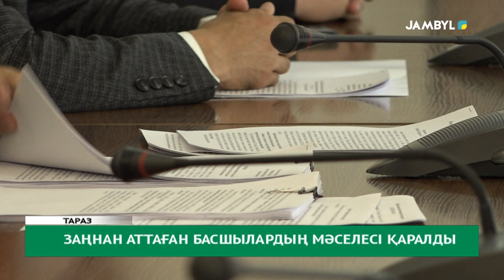Заңнан аттаған басшылардың мәселесі қаралды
Заң баршаға ортақ! Ал, оны аттап өтуге қатаң тиым салынған. Бүгін әдеп кеңесінде 10 мәселе қаралса, оның ішінде 2 – еуі тәртіптік іс.

Енді жекелей тоқталсақ. Екі тәртіптік іс бойынша басқарма басшысына қызметінен төмендету бойынша ұсыныс берілсе, біреуіне қызметіне толық сәйкес емес деген шара қолданылмақ.